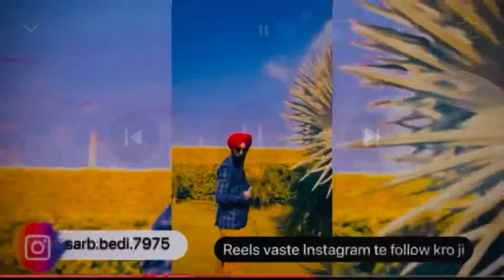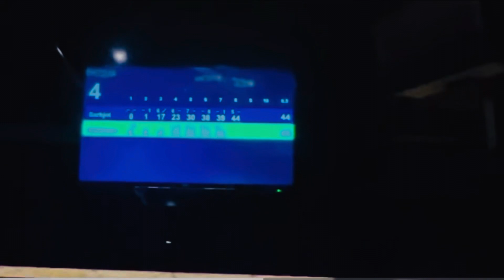0 to 2k Subscribers Journey 🙏/ / Emotional 🥹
YouTube discription

Buy online chemicals colour turbans :- 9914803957. ( Full voil & Rubia voil both available )